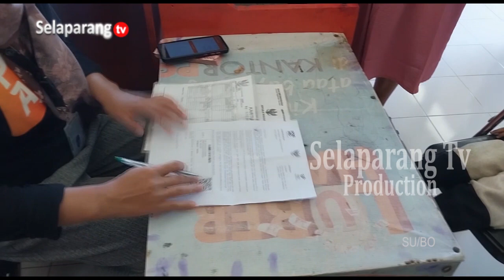KANTOR POS SIKUR TUNTASKAN PENYALURAN BANSOS BPNT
Kantor POS Sikur tuntaskan penyaluran Bantuan Sosial program Bantuan Pangan Non Tunai yang diterima KPM secara tunai. Adapun bantuan yang disalurkan hari ini untuk bulan April hingga Juni dengan nilai 600 Ribu Rupiah.

Berita ini menjadi salah satu yang kami turunkan dalam program berita Jendela Selaparang edisi Sabtu, 13 April 2024 disamping berbagai kabar menarik lainnya. Program Jendela Selaparang hadir setiap hari Senin - Sabtu jam 19.00 Wita hanya di Selaparang TV.